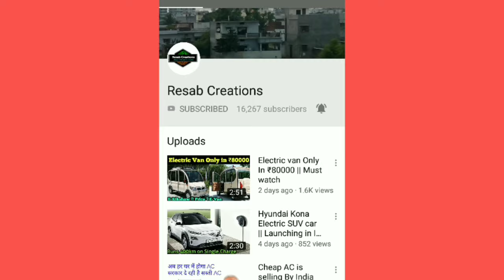Toyota FtBH Gasoline Electric Hybrid Car || World Best Mileage Car || Resab Creations